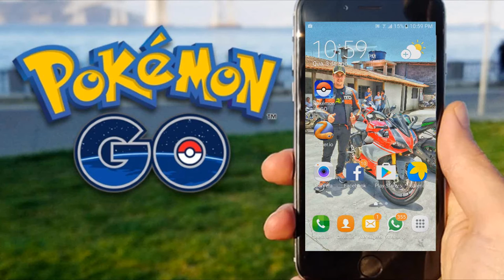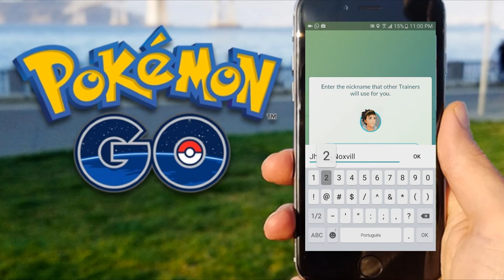POKEMON GO AGORA E OFICIAL JA ESTA FUNCIONANDO NO BRASIL - JA CAPTUREI O MEU PRIMEIRO POKEMON